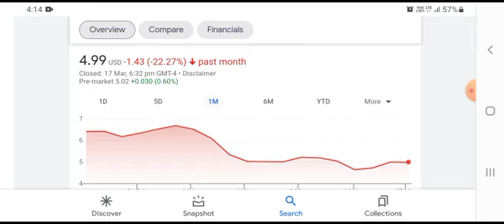ADGI Stock Will Make Millionaires (ADGI Stock Analysis) | Adagio Therapeutics Stock Price Prediction